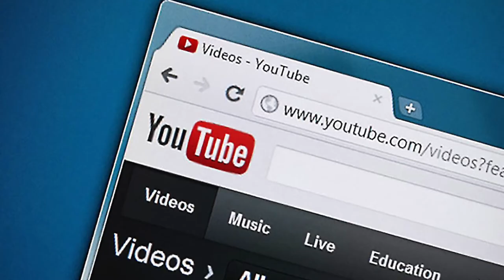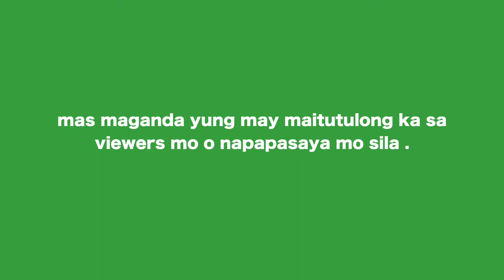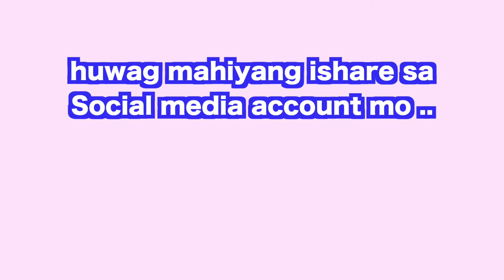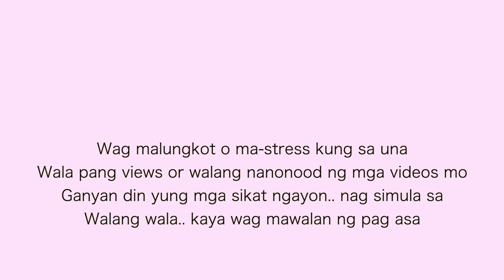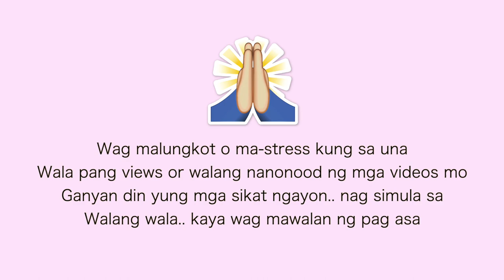PAANO MAGSIMULA SA YOUTUBE 2020 I Paano dumami views at subscribers I Step by step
Hello mga kabuhay, sa video na ito ibabahagi namin ang mga step by stepy kung paano magsimula sa youtube at ano ano ang mga dapat mong gawin sa madaling paraan :)

Sana nakatulong po ito sa inyo lalo na sa mga nangangarap at nagsisimula pa lang sa youtube ..

Paano magstart sa youtube
Paano magsimula sa youtube stepy by step